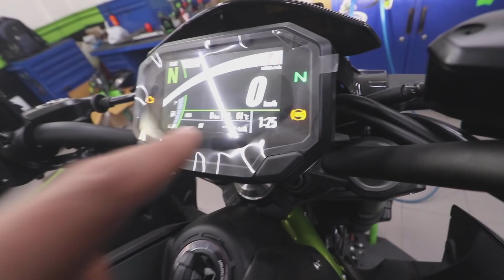AB KATEGA ISKA CHALLAN😳😱 || First 2021 KAWASAKI Z900 fitted full system EXHAUST🔥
Also do like - share & comments